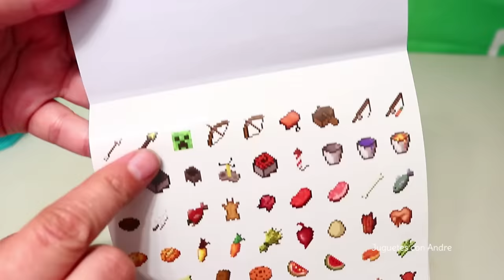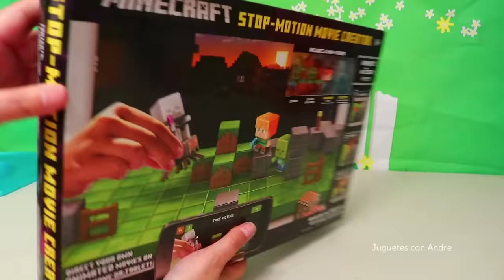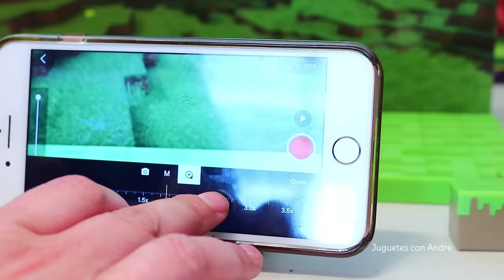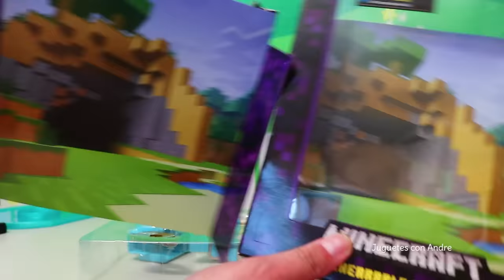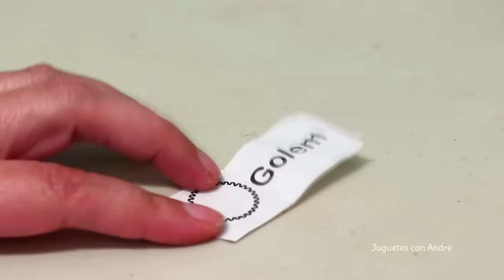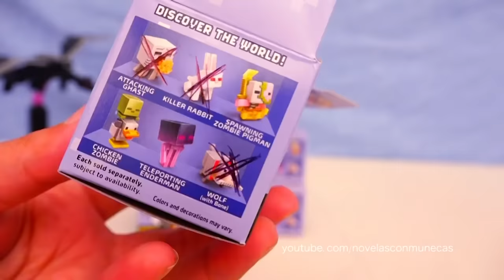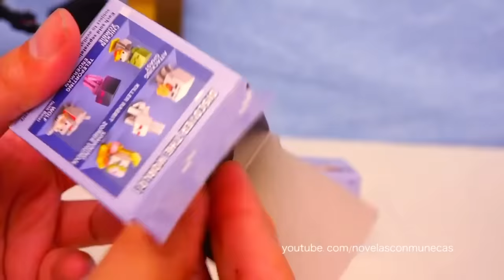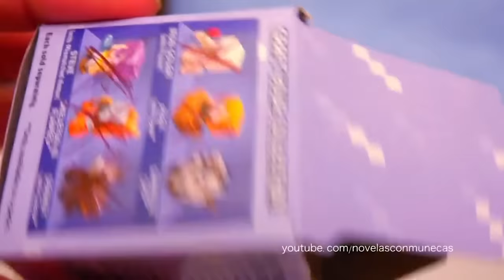Bola DISFRAZADA de 🔥😱 MINECRAFT 😂🔥 y película en Stop Motion | Momentos divertidos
Bola disfrazada de minecraft con sorpresas y stop motion de Minecraft el video juego.